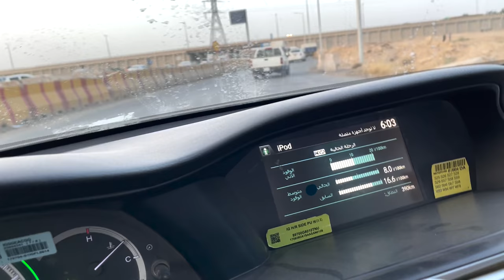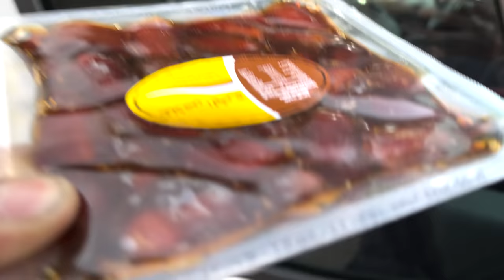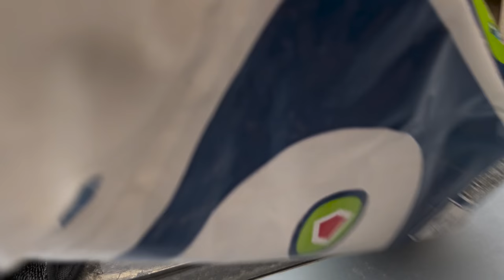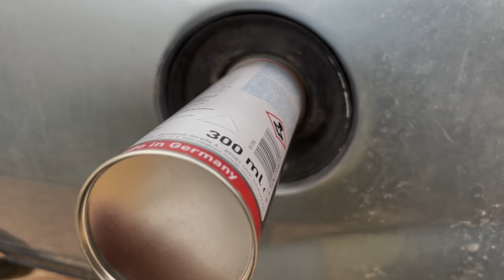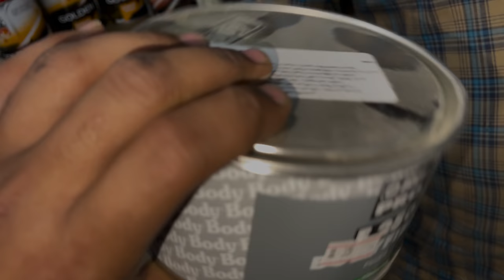تجديد سيارة نادره z نيسان (الجزء ٢)🔥🚗..!